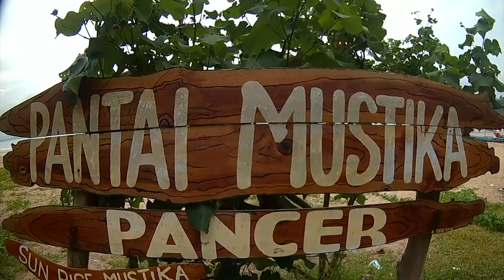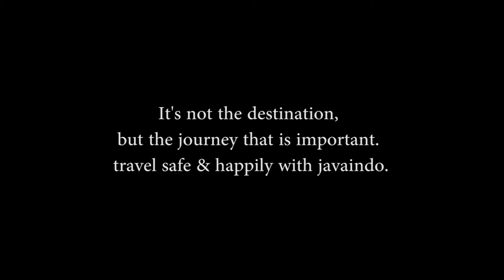Exploring East Java Bromo Rafting Ijen Banyuwangi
It's not the destination, but the journey that is important. Travel safe & happily with Javaindo Ecotourism Tour & Service